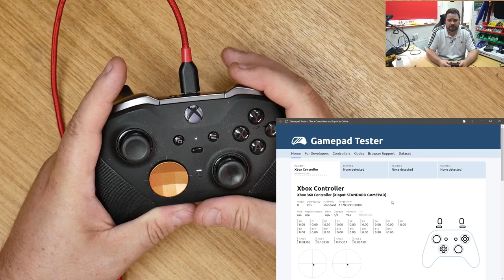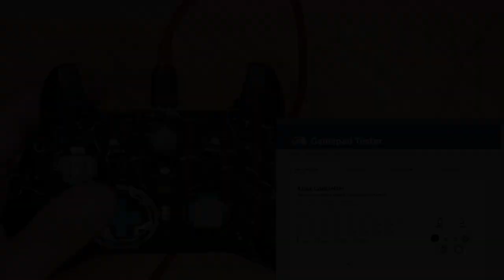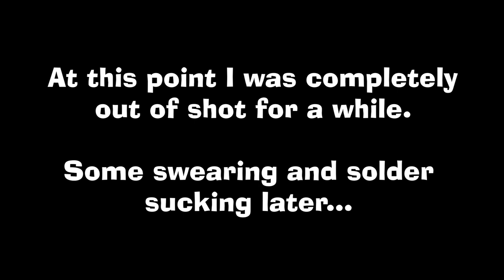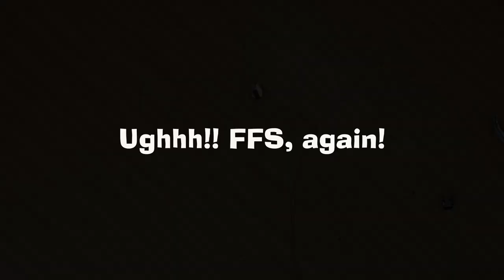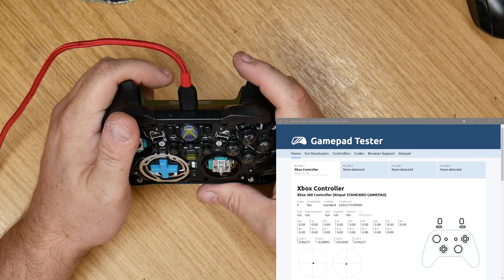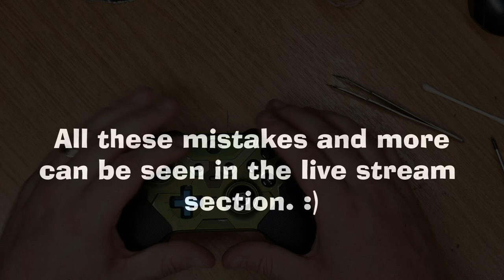Xbox Elite Series 2 Shell Swap Halo Infinite Limited Edition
In today is a shell swap of a standard Elite Series 2 over to a Halo Infinite Limited Edition shell. Nothing is ever a straight forward job.

--- UB3R-M1CR0 ---

Here is a list of equipment used for my repairs and videos.
00:00 Introduction and Strip Down
09:57 Building Something Awesome
37:29 Testing, Calibration and Outro